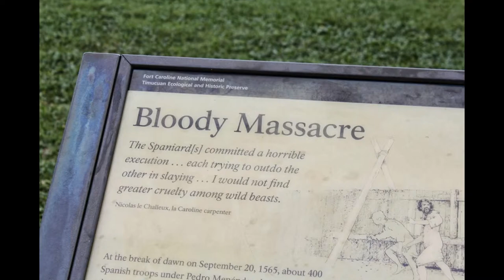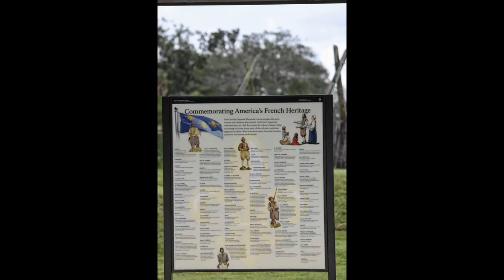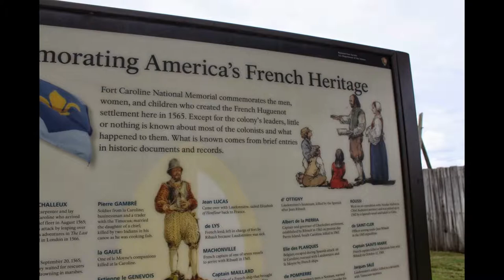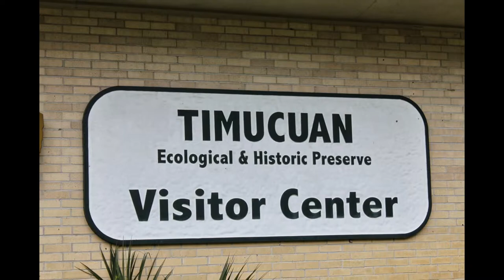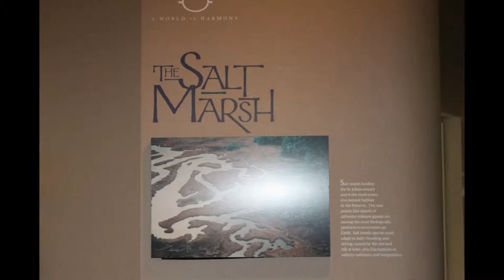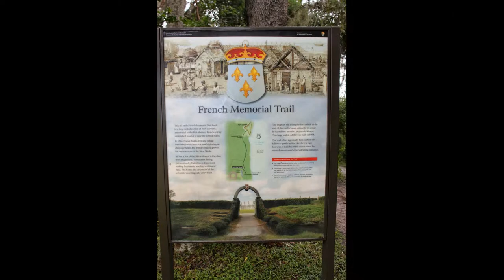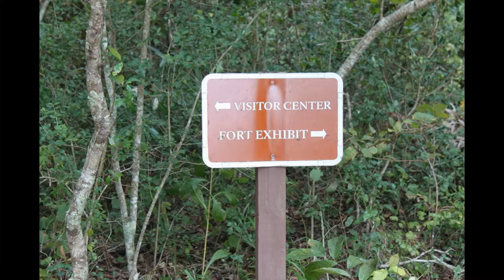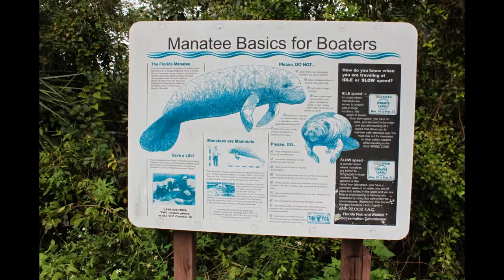FORT CAROLINE NATIONAL MEMORIAL VIDEO BY ASAP TILE INSTALLERS JACKSONVILLE FLORIDA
FORT CAROLINE NATIONAL MEMORIAL AND THE TIMUCUAN ECOLOGICAL AND HISTORIC PRESERVE IN JACKSONVILLE FLORIDA

FREE ESTIMATES

HAVE TOOLS WILL TRAVEL

FORT CAROLINE

During the sixteenth century, France was determined to expand its empire. Spain, the world's leading power, already had a foothold in the Americas, and France wanted a share of the riches the Spanish were gaining through trade and plunder. France's first attempt to stake a permanent claim in North America was at La Caroline, a settlement near the mouth of the St. Johns River in Florida.

At first, the settlement was to be a commercial venture, but religious conflict in France broadened the goals. The growing persecution of French Protestants (Huguenots) led their most powerful member, Admiral Gaspard de Coligny, to make a proposal to the crown: the colony could also be a refuge for Huguenots. An exploratory expedition, commanded by Jean Ribault, left France in February 1562. On this voyage, he erected a monument at the River of May (now known as the St. Johns River).

Permanent settlement of 200 soldiers and artisans began in 1564, led by Rene de Goulaine de Laudonniere, who had accompanied Ribault on the previous expedition. With help from the Timucua Indians, the colonists began building a village and fort on the river's south bank, naming the area La Caroline after their king, Charles IX.

Three hundred colonists left France to establish a permanent settlement in North America. Included were some of the leading families of France, wearing gilded armor and brightly colored clothes. Other representatives of French society included artisans to provide entertainment and produce drawings, and laborers to build the fort. The desire for permanency was illustrated by the inclusion of women, of whom at least four had husbands. Most were Huguenots, but there were also Catholics and agnostics. The colonists were seeking opportunity and freedom in a distant land.

French artist Jacques le Moyne de Morgues came with Laudonniere to Florida in 1564. His job was to paint images of the people, flora and fauna, and geography of this part of the New World. Le Moyne was one of the few who escaped from Fort de la Caroline when the Spanish attacked in 1565. He found refuge on a French boat, along with Laudonniere and several others, and returned to Europe, where he recreated from memory scenes of the New World.

In Florida, both Spain and France hoped to claim their piece of the "new world." By the time the French planted their settlement at La Caroline, Spain was entrenched in South and Central America and its sea routes through the Caribbean were well established. Spanish ships bearing gold and silver from the mines of Mexico and Peru stopped at Havana before sailing for Spain. They rode the Gulf Stream through what is now the Straits of Florida and up the southeastern coast of North America. The Spanish were uneasy about a French settlement because their treasure ships, while they followed the Florida coast, could be easy prey for suspected French raiders in their nearby haven at La Caroline.

"They be all naked and of goodly stature, mighty, faire and as well shapen...as any people in all the worlde, very gentill, curtious and of good nature... the men be of tawny color, hawke nosed and of a pleasant countenance...the women be well favored and modest..."

French explorer Jean Ribault was impressed by the first native peoples he encountered in Florida. The Timucuans under Chief Saturiwa, who met the French at the mouth of the River of May in 1562, were one of a number of Timucua-speaking tribes who inhabited central and north Florida and southeastern Georgia. They were the final stage of a culture whose way of life had remained essentially unchanged for more than 1000 years.

ASAP PLUMBING AND DRAIN CLEANING
ASAP PUMP AND LIFT STATION SERVICES
ASAP TRAVERTENE  INSTALLERS
ASAP TILE INSTALLERS
ASAP BACKFLOW TESTING  AND CERTIFICATION